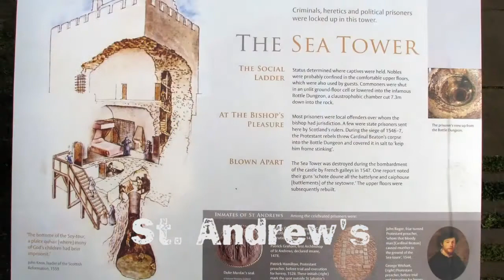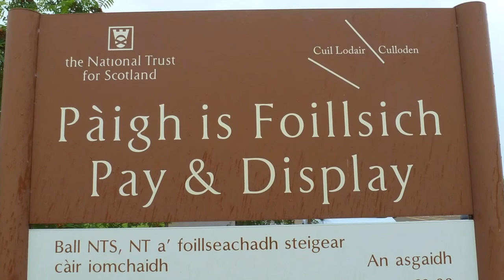Écosse 2014 - Highlands 1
Une visite des Highlands avec des arrêts à St. Andrew's, le plus vieux parcours de golf au monde, Perth et son château de Scone où étaient couronnés les rois d'Écosse, Pitlochry et sa petite distillerie, les champs de bataille de Culloden, Inverness et le célèbre Loch Ness et un petit toast à Invermoriston.